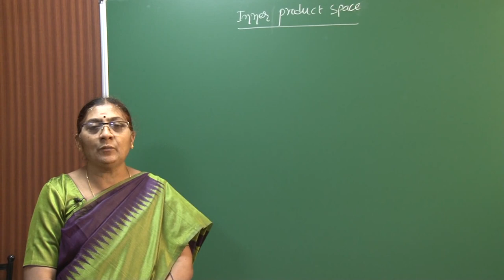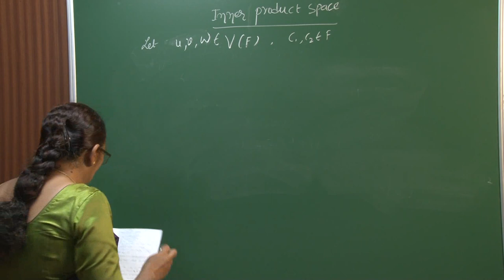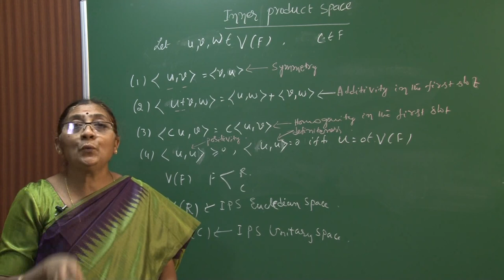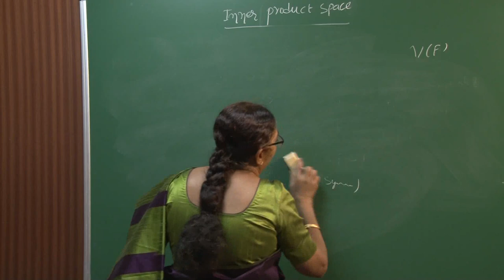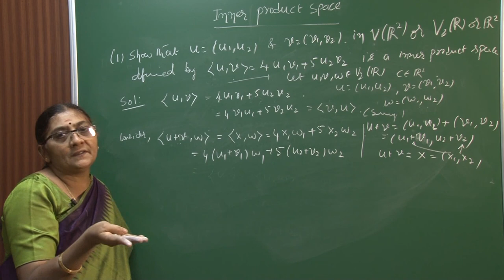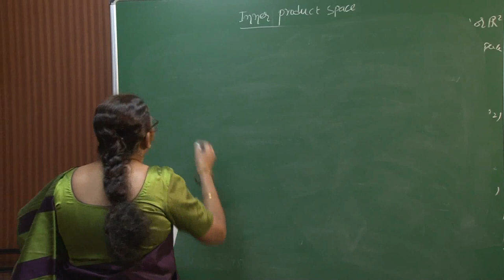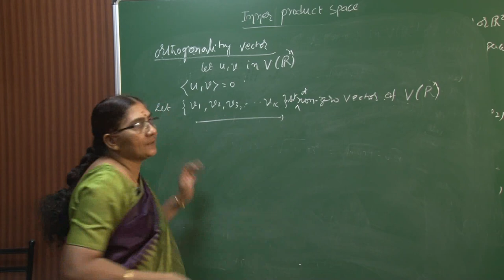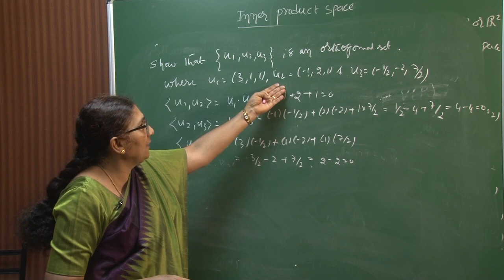Module 3 - Lecture 01